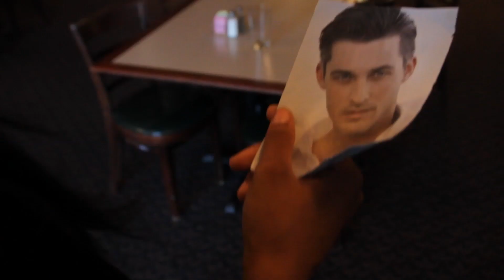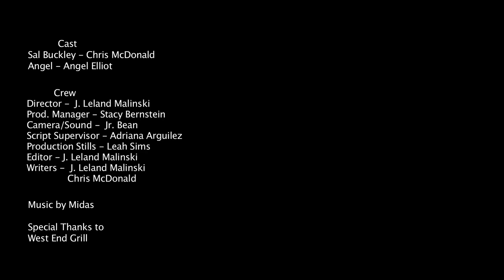Sal Buckley - "Blinded Date"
Sal Buckley actually convinces someone to go on a date with him... well kind of..